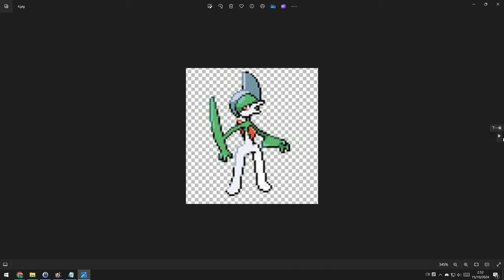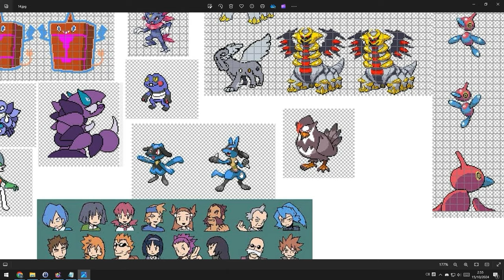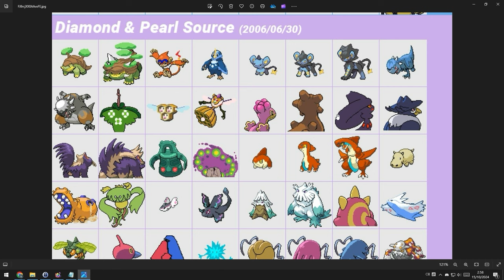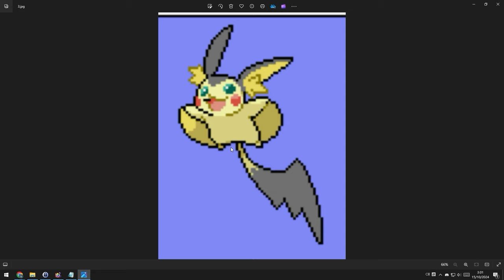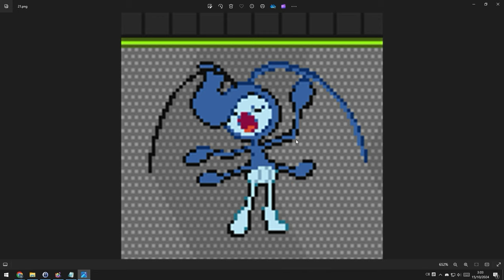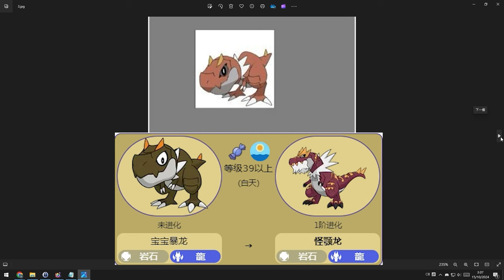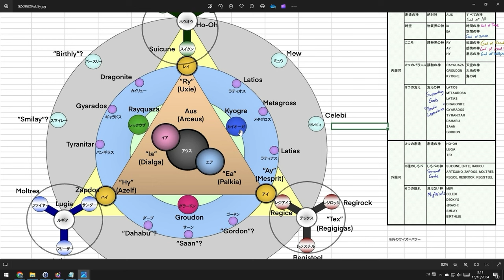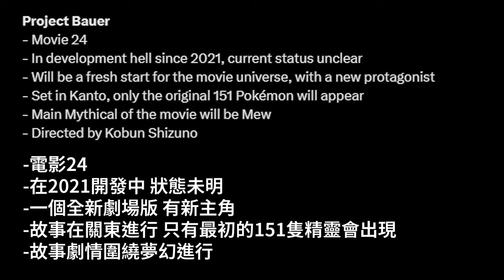Gen4-6廢棄圖 ZA有新的MEGA進化？第十世代&Switch2開發中？第十世代地方猜測？ Ep.2 GF遭黑客入侵！大量廢棄圖以及廢案流出！